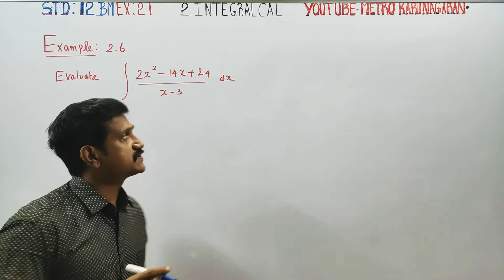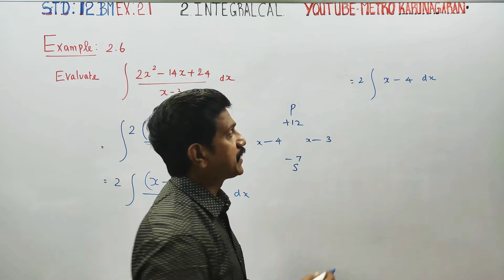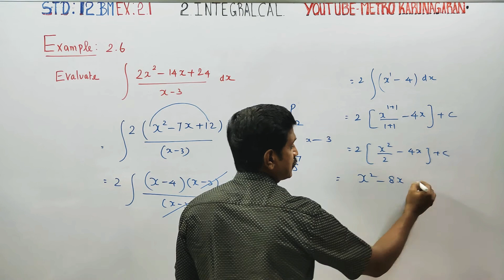12th Std BM Example 2.6 Evaluate integration (2x²-14x+24)/(x-3)